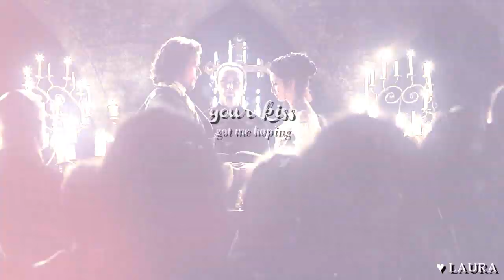011. Jamie & Claire | Crazy in Love (1x07)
Ye must watch this in HD, ye ken?
Hi, again! I'm sort of back to editing (I even had a video up before this but YouTube was a slut and took it down), aren't you just proud of me?!

Anyway, I heard a bunch of people talking about this new series, Outlander, so being bored on Tuesday I thought I'd see what's the fuss about and... Oh.My.God.Look.At.That.Butt.

No, seriously, I am IN LOVE with this plot, and these characters and actors and everything is just so perfect about it.

YE GO WATCH THE SERIES NOW OR RANDALL WILL FLOG YOU.

To my fellow outlanders, hope you guys like this as much as I liked editing it :D

Details at the end of the video.
Coloring: mine.